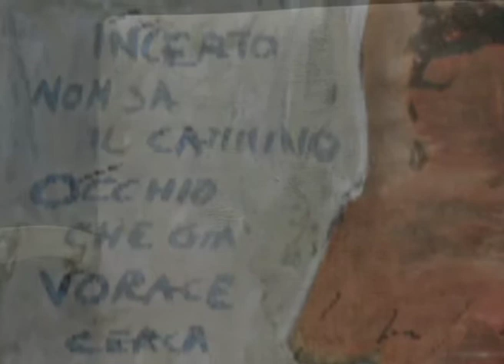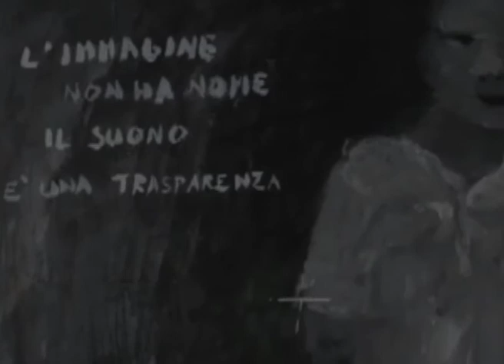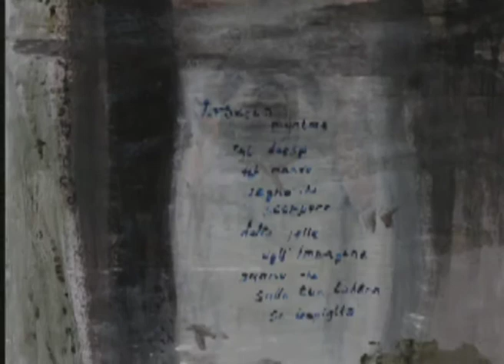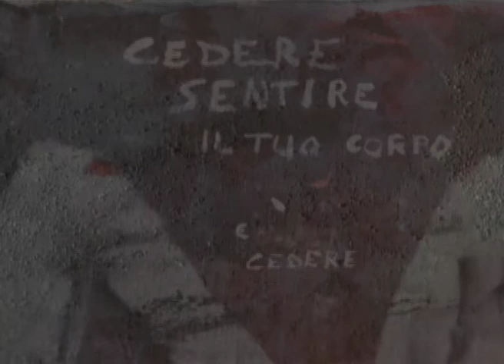IRO KOTOBA MIBURI un poeta, un pittore - Fabio Tolledi, Guglielmo Scozzi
di Fabio Tolledi e Guglielmo Scozzi
video a cura di Astragali Teatro

IRO KOTOBA MIBURI
Dove il gesto diventa colore, suono, diventa esperienza sensoriale.
Lo sguardo è immerso, si perde nello spazio di un teatro che ridisegna la sua scena.
Sul palco, sospesa, una poltrona bianca, la materia si disfa, chiama "eccomi, sono qui",
la poltrona, l'attesa.